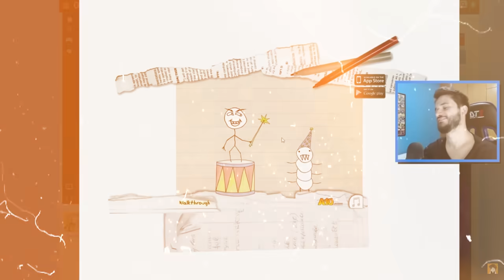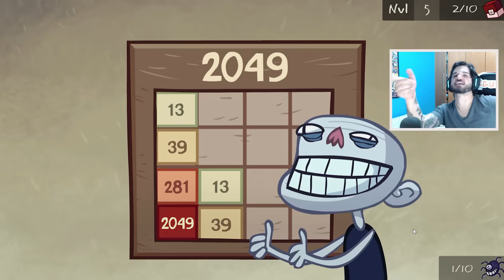SERÁ QUE TROLLFACE QUEST AINDA É ENGRAÇADO EM 2022? - Trollface Quest Video Game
Trollface Quest é um jogo simples que fez muito sucesso alguns anos atrás. Será que ele ainda é divertido hoje em dia? SARAIVA O LIKE!